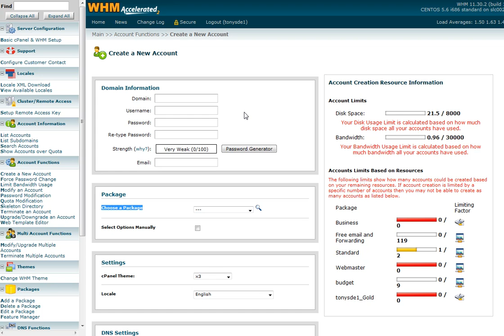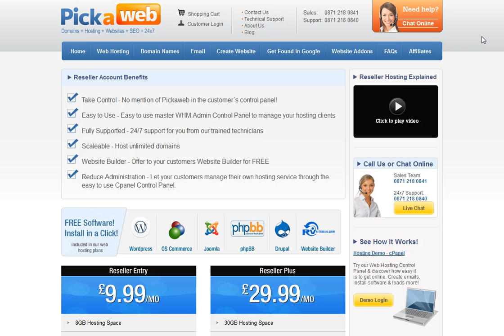Reseller Hosting - How to Resell Web Hosting Services Guide!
How to resell web hosting services.

In this video we show you how you can resell web hosting services to your own customers with a reseller hosting plans.

Reseller hosting is perfect for people who wish to sell hosting services to their customers without having to invest in servers, networks & all of the other infrastructure required to be a hosting company.

The way it works is that as a reseller you are allocated a bulk amount of diskspace & bandwidth which you are free to resell on to your own customers.

You can create your own custom packages & market the service in whichever way you like. The service is fully featured & your customers will have their own web hosting control panel with no mention of Pickaweb.

As a Reseller you can offer your customers all of the benefits of your own server but at a fraction of the cost. There is no up front investment, just a small monthly or annual fee which you will be able to cover easily with your first customers.

As a reseller you control your customers hosting accounts through a central management area called Web Host manager or WHM for short.

The first thing you need to do is to create your hosting plans so that you can offer your clients a range of different pricing options. You decide how much disk space, bandwidth, email addresses & databases each plan can have.

Once you have done this you simply need to enter your customer´s domain name, give them a username & password & assign the relevant plan to them & their account is instantly activated.

Each customer has their own Control Panel login so they are in full control of their web hosting. There is no mention of Pickaweb in the Control Panel so your customers will assume that you are the hosting company.

As with all of our services, we have a friendly team of experts at hand round the clock to support you & all backed up with our 30 day money back guarantee.